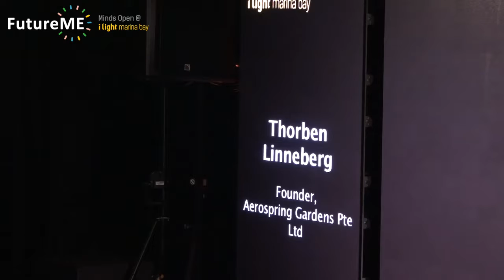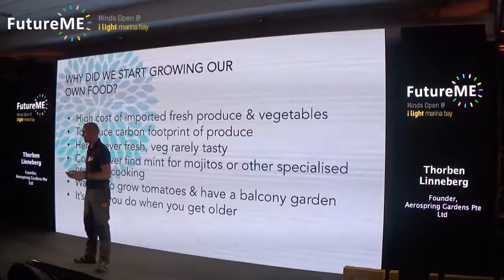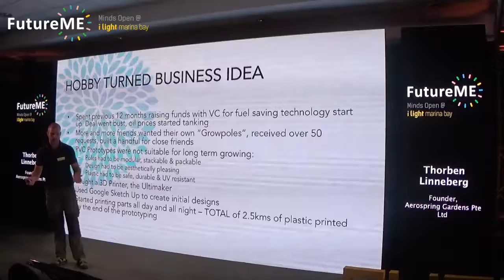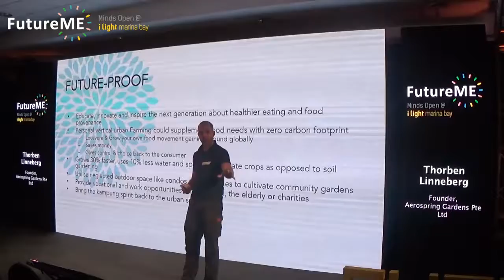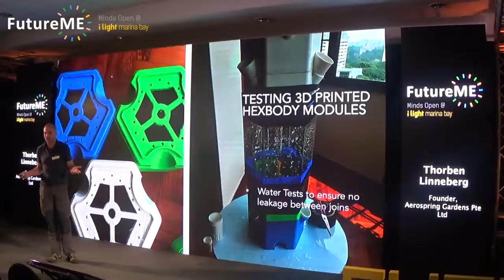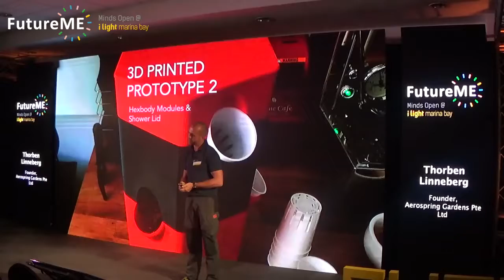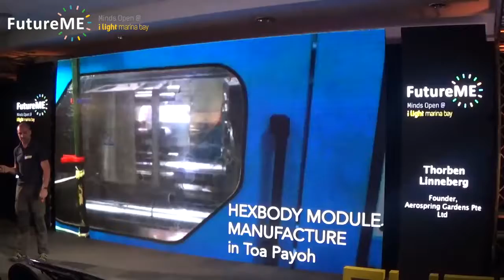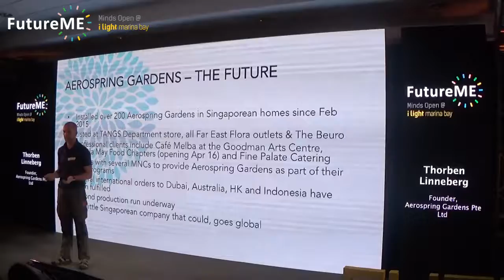Vertical Aeroponic Gardening - Grow Food on Small Spaces Patio or Balcony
Vertical Aeroponic Gardening - Grow Food on Small Spaces, Patios or Balconies

Creating A Happy Sustainable Life!!